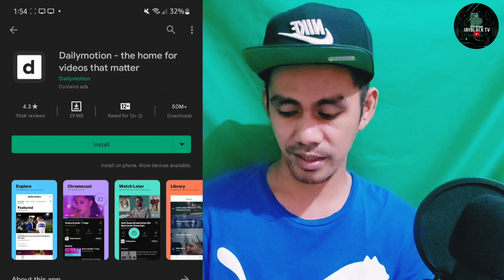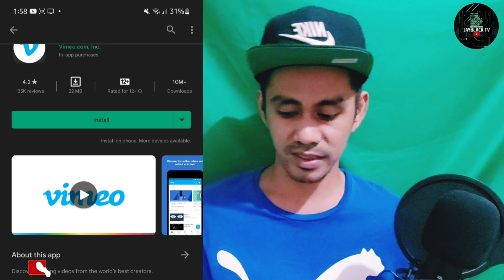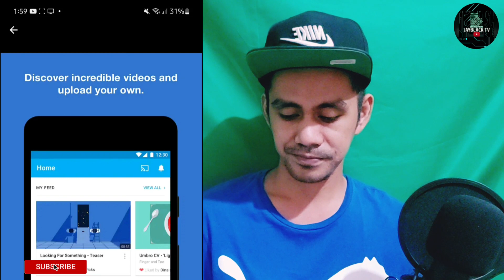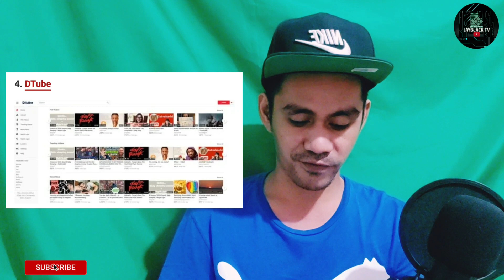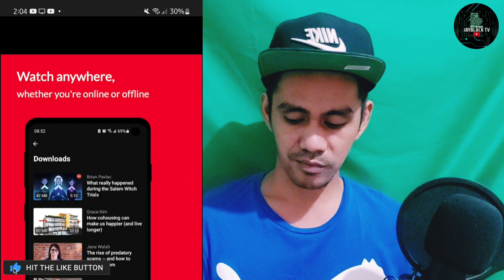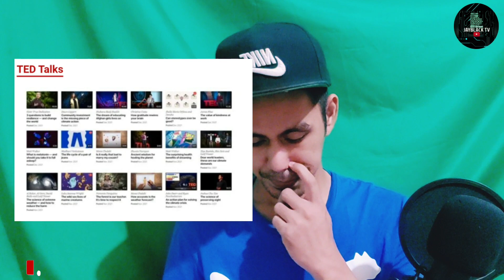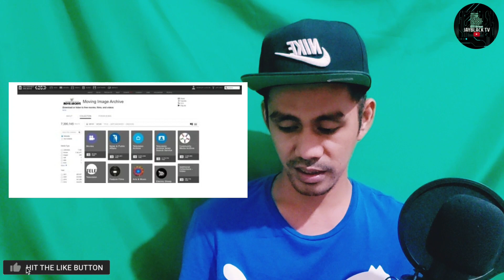7 YOUTUBE ALTERNATIVES FOR WATCHING VIDEOS ONLINE